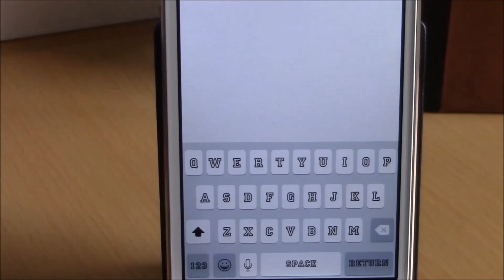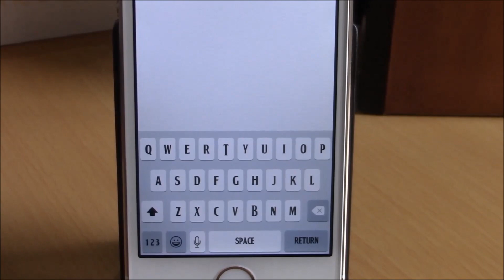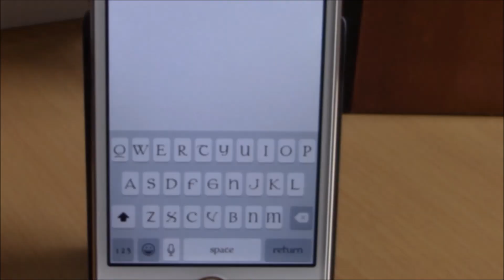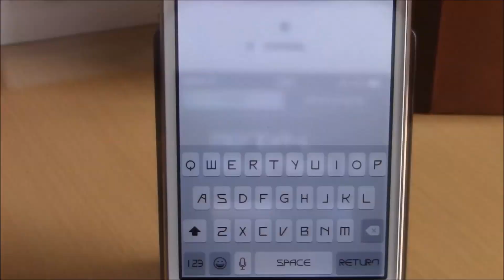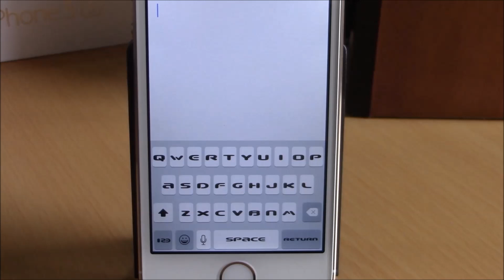TOP 10 BEST iOS 8 Fonts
Fonts List:

1.Abuse
2.Allstar
3.Bootle
4.Boston Traffic
5.Celexa
6.Colwell
7.Digital 7
8.Elektora
9.Jolly
10.Beware